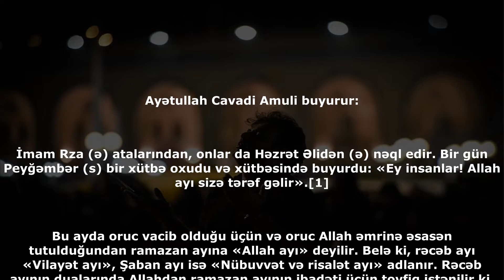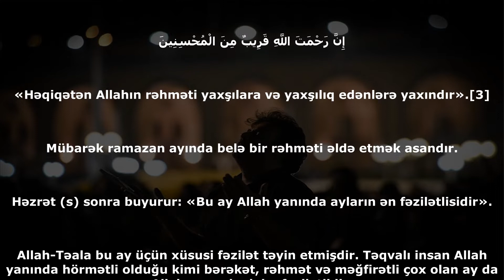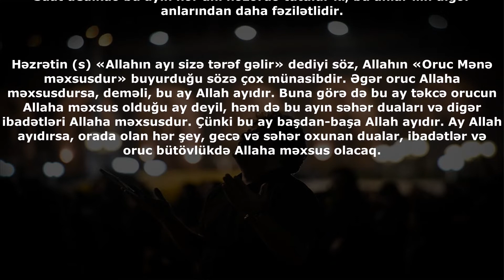Ayətullah Amuli: “İnsan müqəddimələri keçməsə, ramazan ayının əzəmətinə yol tapa bilməz”